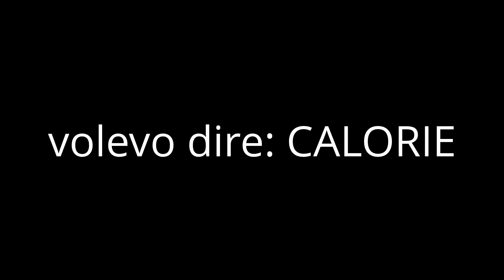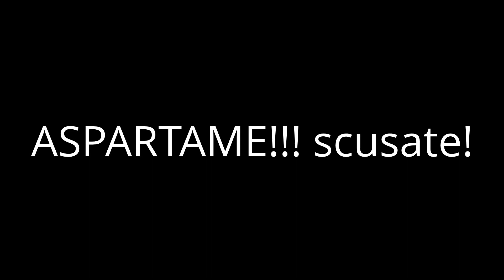Diete..."Senza zucchero? NO, grazie"